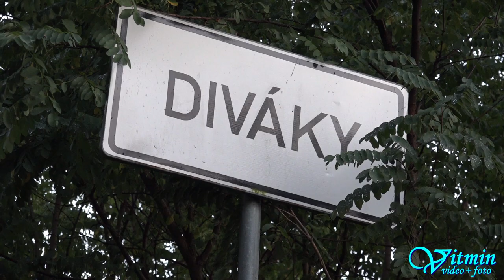Milan Štěpánek - BMW 1,8 is - Diváky 2017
Milan Štěpánek si v sobotním závodě na vodě v Divákách dojel pro krásné třetí místo ve své třídě.